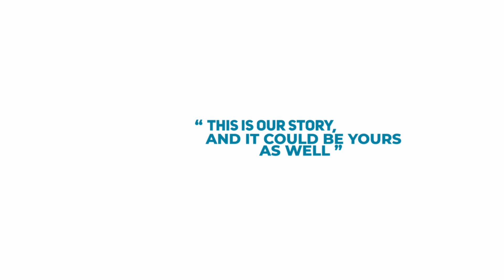My Pharmville | PEBC exam winner from Kerala Vismaya Vijayan about her experience at My Pharmville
MyPharmville is a place where we make your dreams come true.
Founded by a career enthusiast Radhika R Krishnan, MyPharmville is an arena of training for medical, paramedical, and pharmacy professionals. We undertake KAPS PEBC NAPLEX PSI DHA MOH HAAD PROMETRIC exams for pharmacy professionals.